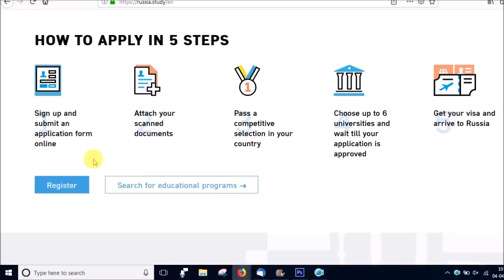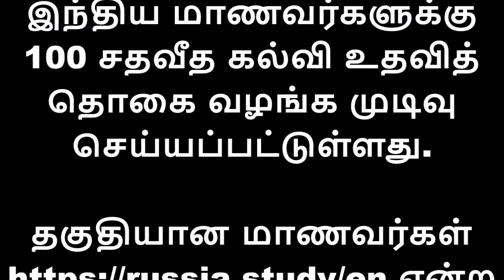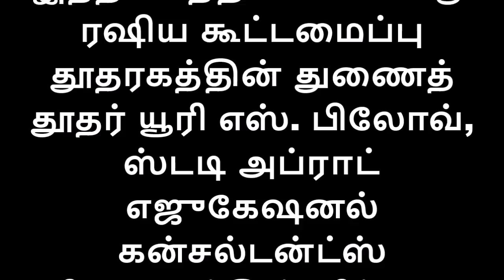மாணவர்களே ஓர் அரிய வாய்ப்பு 100 பேருக்கு 100% கல்வி உதவித் தொகை! பொறியியல், மருத்துவம் படிக்கலாம்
இந்திய மாணவர்கள் 100 பேருக்கு 100% கல்வி உதவித் தொகை: ரஷிய அரசு அறிவிப்பு